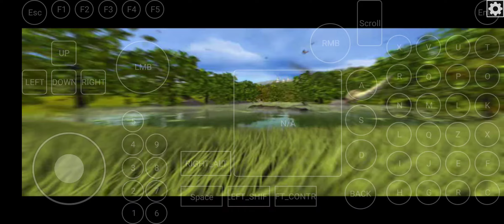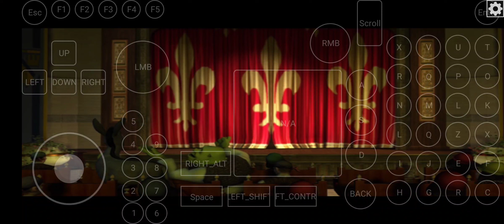Shrek 3 (2009) on Mobox Wow64 on Snapsragon 778g 8/128Gb